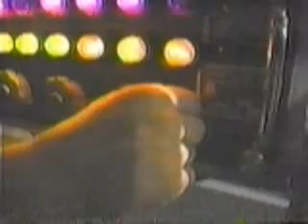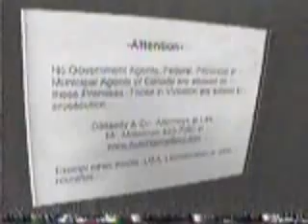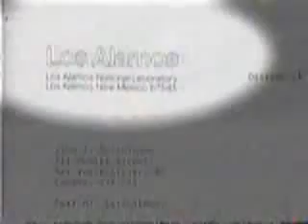Hutchison Effect 1/2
The Hutchison effect was well documented by Col. John Alexander, who funded a 4-month exhaustive study of the effect through "Stanford Research Institute" and the Central Intelligence Agency in the 1980's. A team of four military scientists stayed with John to document his results, and found all of them (as witnessed in the 1980's footage) to be quite real & unexplainable by conventional physics. Two of the team members were physicists from Sandia National Labs. Hutchison and his supporters have surmised that these have come from zero-point energy. However, none of these claims have ever been reproduced or given credibility by the mainstream scientific community. John and his effect have been featured on television programs by The Discovery Channel, The Learning Channel, and Nippon Television.
Nick Cook writer for British Military Journal, Jane's Defense Weekly stated that when visiting Lockheed Martin Boyd Bushman showed him the Hutchison Effect film. Nick Cook was quoted," Normally I would've looked at this stuff and thought this was someone's idea of a practical joke, but the fact that it was being highlighted to me by somebody from Lockheed Martin, that this was something I should be paying attention to."
Boyd Bushman has claimed that Lockheed Martin has researched antigravity technology, specifically gravity manipulation by means of magnetic fields, he even has stated that he experimented at Lockheed Martin's Fort Worth, Texas facilities, proving that magnetic fields affect the gravitational field and because of that, bodies don't fall with the same acceleration, a result different from the classical experiments made by Galileo with no magnetic fields present. He currently lives in Lewisville, Texas.
From Wikipedia.